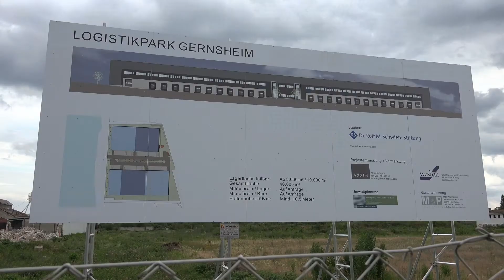Adieu Silin-Das Ende einer Ära-Gernsheim-Frankfurt-Ried-Groß-Gerau-Wien